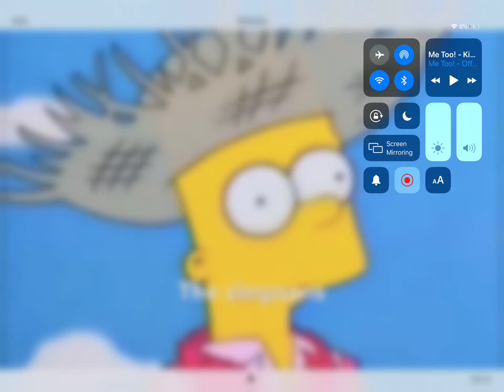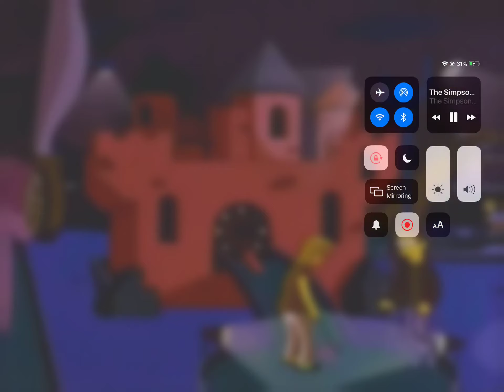31 May 2019